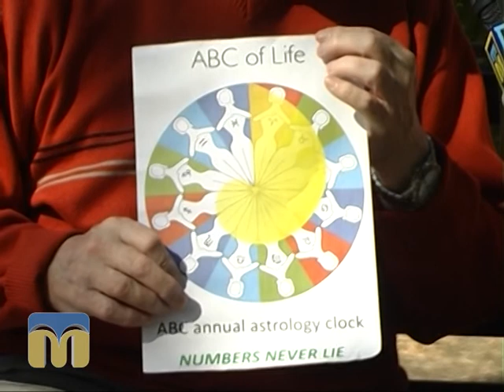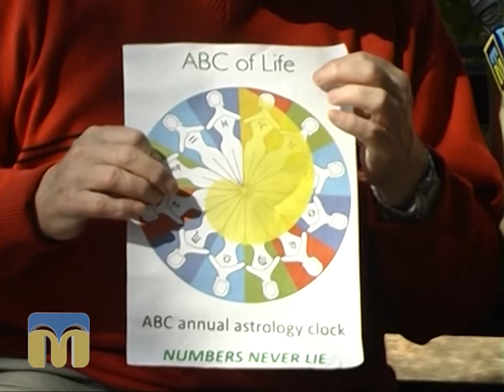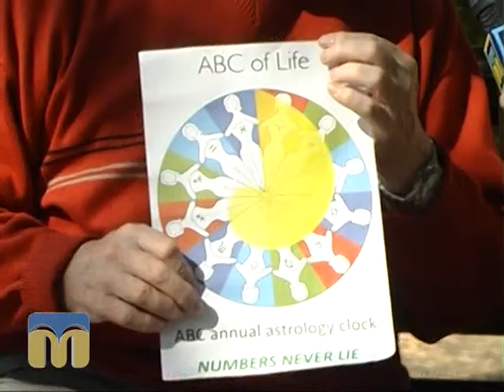Якість життя. Нумерологія 20.09.2015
Вплив чисел на життя людей.
Ведучий - Петро Зайцев.